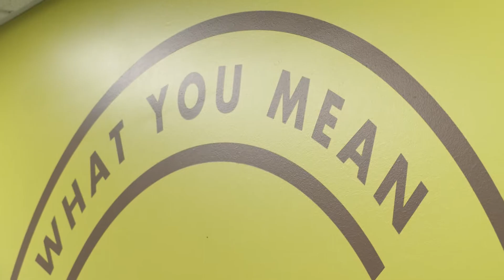Tamarack Grove EGD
Tamarack Grove Engineering has been a client of Trademark’s for nearly a decade. Over the years, we’ve had the privilege of providing a variety of branding & design services. It’s been truly amazing to work with the Tamarack Grove team and to see this company grow into what it is today. We developed a comprehensive EGD plan which features a series of painted murals, reception design, vinyl graphics, signage,  and custom wayfinding system. Here is a sneak peek into their newly renovated space!